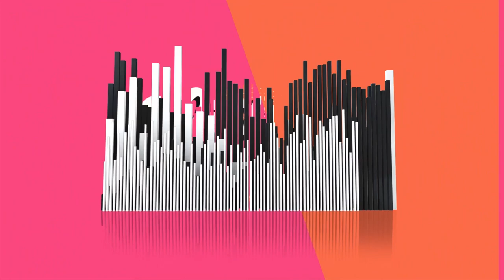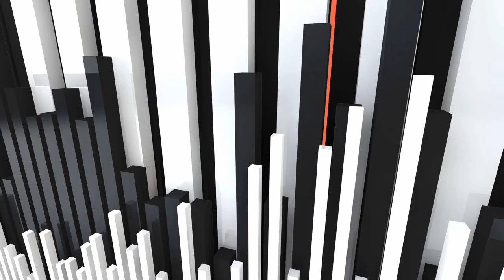THIRD EYE BLIND - Kryz Reid on growing up with DAMIEN RICE & his favourite new band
We chat with THIRD EYE BLIND guitarist Kryz Reid about their new album, Our Bande Apart, being friends with Smashing Pumpkins and growing up with Damien Rice.

We also talk about making documentaries, raising the bar for livestreams and what success means to Third Eye Blind right now.

California alt-rock outfit Third Eye Blind are known for their bright, melodic sound, bringing together a mix of post-grunge and classic pop/rock traditions. The group scored their first hit in 1997 when their debut single "Semi-Charmed Life" cracked the Top Ten, helping push the eponymously titled Third Eye Blind to number 25 on the Billboard 200. The band built upon that success, releasing albums like 1999's Blue and 2003's Out of the Vein, both of which continued to earn Alternative chart attention and spawn singles like "Anything," "Never Let You Go," and "Blinded (When I See You)." After taking a break during the mid-2000s, the group returned, hitting number three on the Billboard 200 with 2009's Ursa Major and cracking the Top 20 with 2015's Dopamine. Third Eye Blind have continued to expand their sound, working with Billy Corgan on 2019's Screamer and pairing for a song with Best Coast's Bethany Consentino on 2021's Our Bande Apart.

Formed in 1993, Third Eye Blind hail from San Francisco, where singer Stephan Jenkins made his name as a solo musician after earning an English degree from the University of California at Berkeley. Jenkins soon decided to piece a band together. After several lineups failed to gel, former Fungo Mungo bassist Arion Salazar joined the group, which Jenkins had named Third Eye Blind (in reference to the metaphysical concept of a mind's eye). At one of the band's early shows, guitarist Kevin Cadogan -- a former student of Joe Satriani who later became involved in the northern California ska and punk scenes -- introduced himself to Jenkins. Cadogan subsequently joined Third Eye Blind in late 1995, bringing along former Counting Crows drummer Brad Hargreaves as well.

As Third Eye Blind worked on cementing their sound, Jenkins began earning major-label attention through his production of the Braids' cover of Queen's "Bohemian Rhapsody," which became an international hit. He signed a publishing deal shortly afterward, reported to be the largest such deal ever presented to an unreleased artist. Meanwhile, Third Eye Blind cultivated a dedicated fan base by playing the Bay Area frequently, and the group's original 14-song demo attracted attention from major labels. The buzz continued to build when the musicians finagled their way into a prized opening slot for Oasis' April 1996 concert at the Civic Auditorium. The group were still unsigned at the time, but following their well-received performance (which included an encore -- a rare accolade for an opening band), Third Eye Blind became the subject of a bidding war.

The band eventually signed with Elektra/Asylum, a label that afforded them a considerable degree of artistic freedom. Jenkins was tapped as their producer and received a production deal to help develop new groups, but his top priority remained Third Eye Blind. With Jenkins handling production duties, the band recorded their eponymous debut in San Francisco with the assistance of Eric Valentine, an engineer who had also worked on their early demos. The self-titled Third Eye Blind was released in the spring of 1997; by that summer, the introductory single "Semi-Charmed Life" had become a chart-topping modern rock hit. Spawning several more successful singles (including "How's It Going to Be" and "Jumper"), the album broke into the Billboard Top 200 and remained there for over a year, establishing Third Eye Blind as one of the most popular bands of the late '90s.